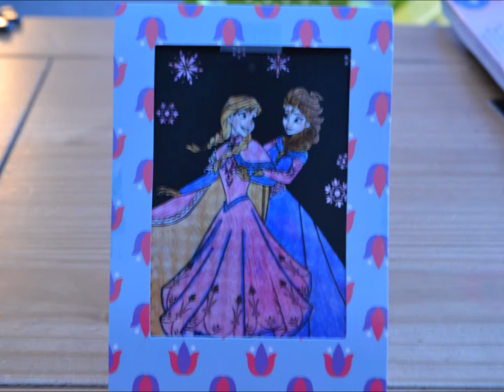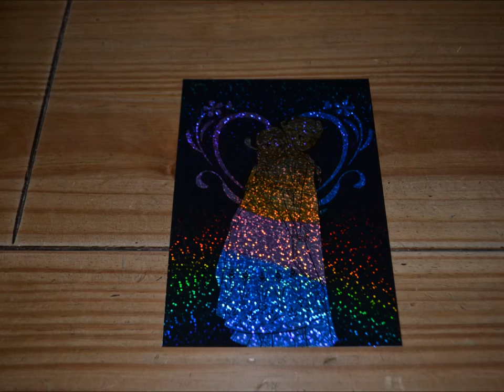Disney Princesses Frozen Anna Elsa Photo Frame Art Glitter Photo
Enjoy the movies !!